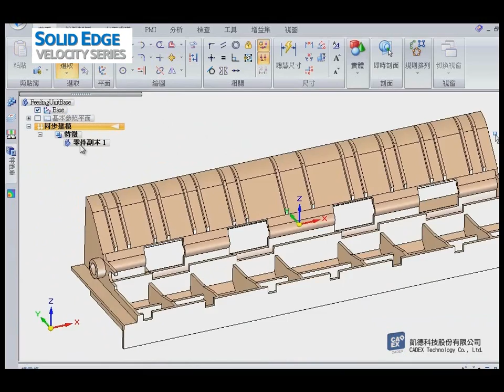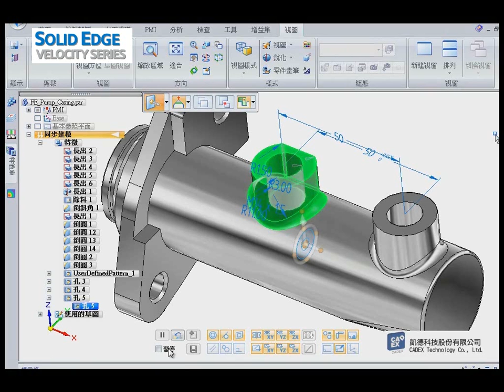Solid Edge ST3同步建模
同步建模直覺性修改及外部檔案編修